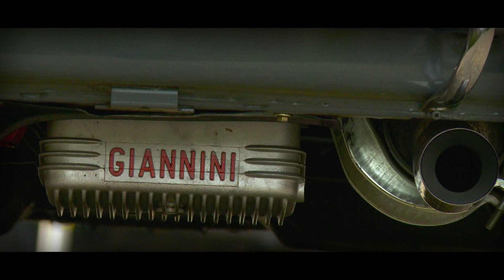FIAT NUOVA 500 GIANNINI 1970 - CINQUECENTO Classic Topolino Abarth Lombardi - Test drive | SCC TV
44.000 Km | PRICETAG 2020: € 15.750,-

The Fiat 500 is perhaps one of the most iconic Italian cars ever produced. This example was delivered from new in 1970. Since being registered in the Netherlands in 1998 it has only ever had 2 owners. The last owner purchased the car in early 2008. During the past 12 years of ownership the owner has cherished and cared for it. This has resulted in an example that is still in "as good as new” condition. In the recent past, the car was completely restored with eye for original detail. The original engine was replaced by a Giannini tuned 650 cc engine, which has greatly improved the driving experience. Equipped with a linen folding roof which is in very good condition. The Fiat Abarth wheels, a sports exhaust and the chrome "export" bumpers complete the whole picture.